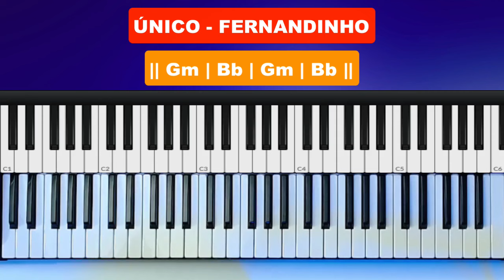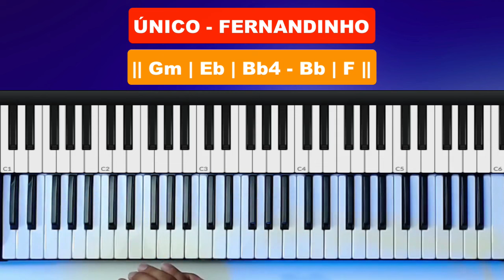Aula de Teclado: Como Tocar "Único" - Fernandinho | Passo a Passo 🎹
🎹 Seja bem-vindo à nossa aula de teclado dedicada à música "Único" do renomado cantor Fernandinho! Nesta emocionante jornada musical, você aprenderá cada detalhe, nota por nota, para tocar essa canção inspiradora em seu teclado.

🎶 A "Único" é uma música que toca profundamente os corações, e neste tutorial, desvendaremos os segredos por trás dessa melodia cativante. Mesmo se você estiver começando agora, não se preocupe - nossa abordagem passo a passo é perfeita para iniciantes!

📚 O que você aprenderá nesta aula:
    * Conhecendo a estrutura da música "Único".
    * Identificando acordes-chave.
2. Notas e Acordes:
    * Demonstração detalhada das notas e acordes essenciais.
    * Técnicas para transições suaves entre acordes.
3. Dicas Práticas:
    * Orientações para praticar de forma eficiente.
    * Como superar desafios comuns encontrados ao tocar "Único".

🔥 Esta aula foi projetada para capacitar tanto iniciantes quanto tecladistas intermediários a dominar essa bela canção. Ao final da lição, você se sentirá confiante para tocar "Único" de Fernandinho em qualquer lugar!

🚀 Vamos mergulhar nessa jornada musical juntos! Não se esqueça de deixar seus comentários, dúvidas ou sugestões abaixo.